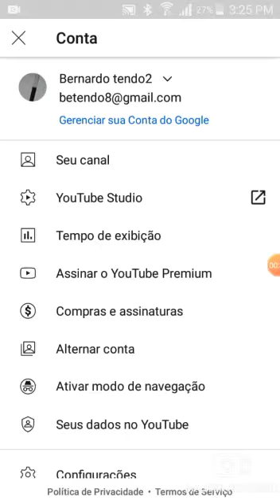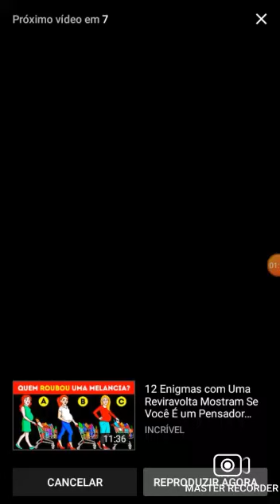Bernardo tendo 2jogado